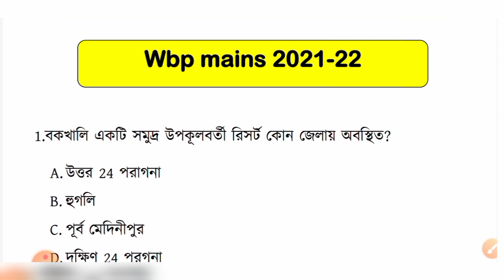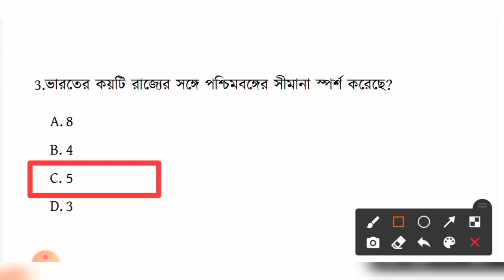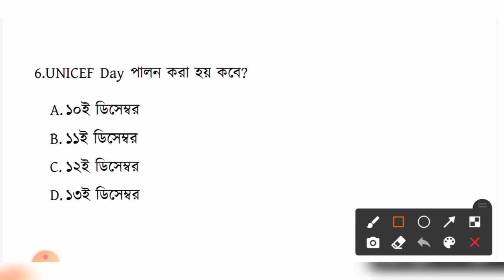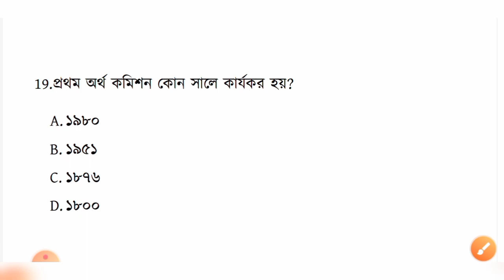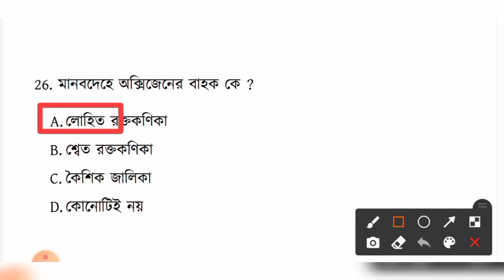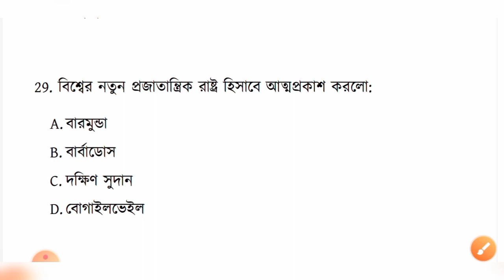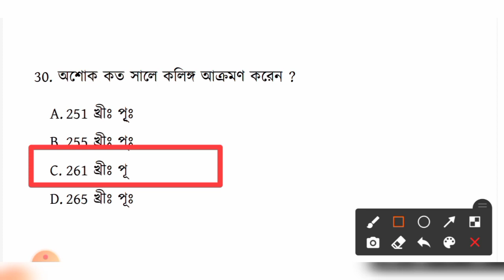WBP Mains 2022 mock test -03 | Wbp GK 2022 | most expected question for Wbp Mains 2022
wbp exam 2021 mock test
wbp gk class 2021-22
wbp static gk class
wbp gk,wbp constable
wbp gk 2021
wbp consatble main gk
wbp si main
excise main gk
wbp gk practice set
wbp gk mock set
imprtant wbp gk question
wbp main gk mcq
wbp main marathon gk question practice
wbp mains 2022 gk
wbp gk 2022
wbp mains mock test 2021-22
wbp mains 2021-22
wbp si preparation
wbp si exam preparation 2021
wbp si exam preparation
wbp previous year questions
wbp previous year questions paper
wbp gk class 2021
wbp si exam 2021
wbp gk
wbp constable
wbp gk 2021
Wbp Constable & Lady Constable Gk Question 2021-22
WBP CONSTABLE, EXCISE & WBP SI MAIN Exam GK Practice SET
30 Important GK Question in bengali
Wbp si main
excise main gk